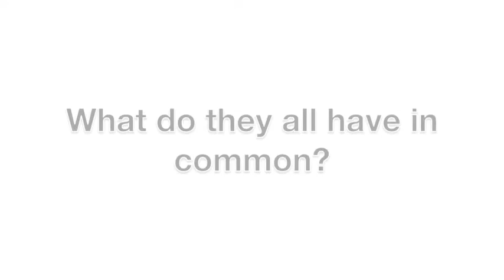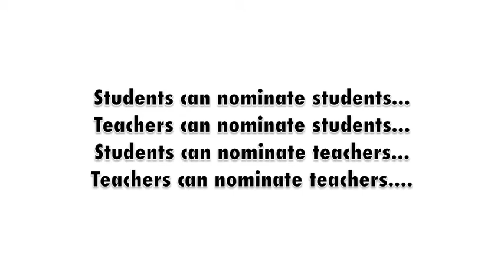Harding HS SIA nhs Oct 2013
Video made by Harding HS's SIA team about the Jefferson Awards and how to recognize service in their school community.